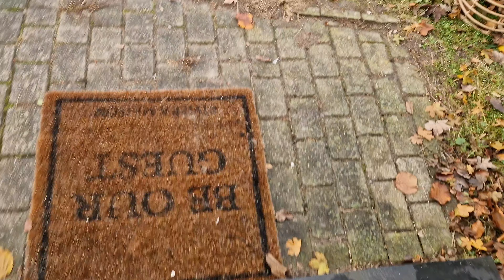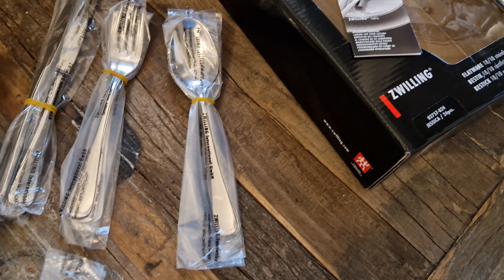SOVEVÆRELSET👌DEPRI HVIS INGEN TUR🙈ÅBNER NYT📦JULEKORT🎅🥰